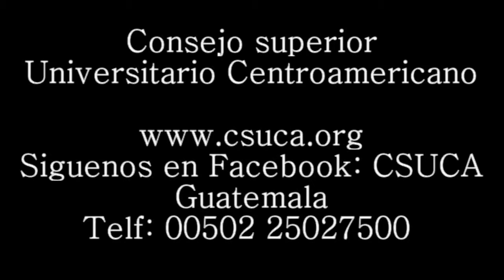Invitacion del Secretario General del CSUCA a FICCUA 2015